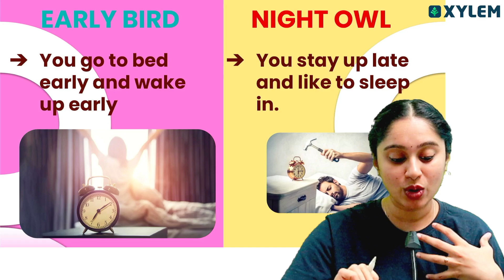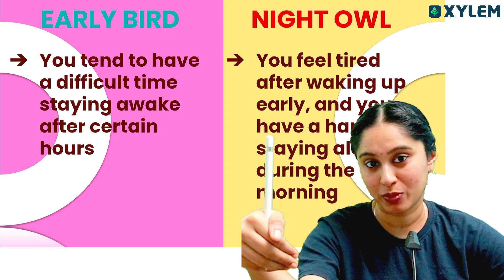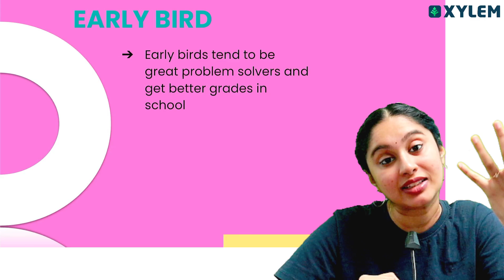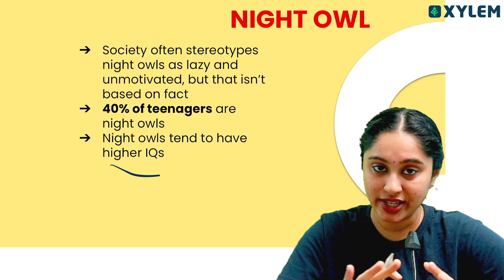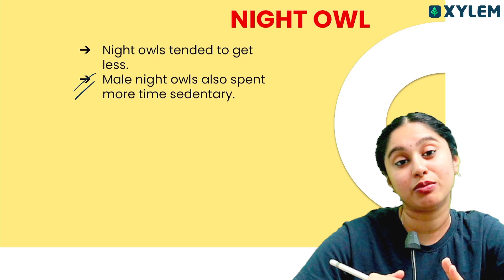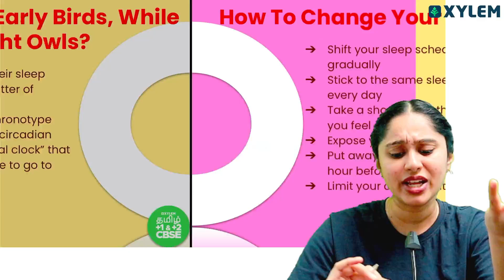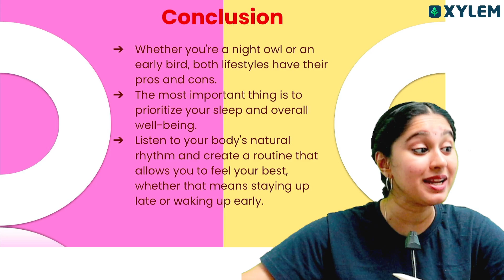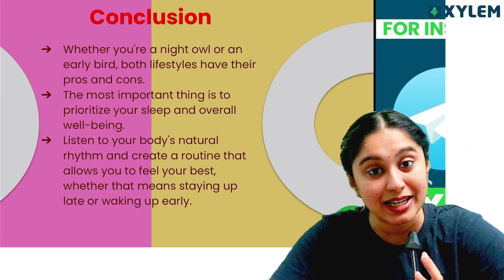👉Early Bird vs Night Owl 😮.....!! | CBSE 11&12 | Shruthi maam | Xylem Tamil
Follow the steps:
➡️ STEP 1 : Click the above link & Register your Mobile number
➡️ STEP 2 : Select the "THALAPATHY or VETRI BATCH "
➡️ STEP 3 : In Order summary just select the "PROCEED TO BUY"
➡️ STEP 4 : Smile😊 and Study with XYLEM📚.